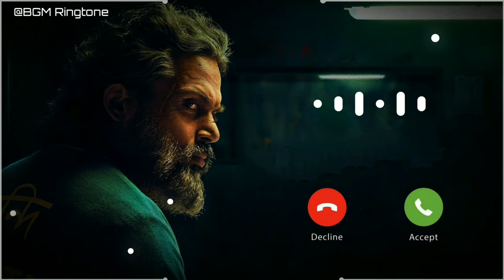Sardar BGM - Ringtone | Sardar Poster Bgm | Sardar Motion Poster Bgm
NOTE: THE MUSIC AND IMAGE IS NOT

CRITICISM, COMMENT,NEWS REPORTING, TEACHING, SCHOLARSHIP, EDUCATION AND
RESEARCH

INFRINGING